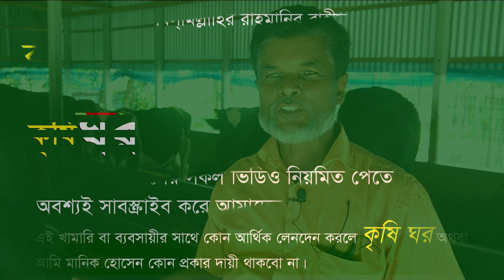মানিকগঞ্জের "Pushpa" প্রস্তুত কোরবানির জন্য - বড় গরুর খামার | Big cow || কৃষি ঘর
উদ্যোক্তা, নুরুল হক ( ভূইদক্ষিণ, সিংগাইর, মানিকগঞ্জ ) মোবাইল নাম্বার : 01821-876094
ইউটিউব চ্যানেল নাম্বার -- 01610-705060 ( মোঃ মানিক হোসেন এডমিন)
আমাদের দ্বিতীয় চ্যানেল...